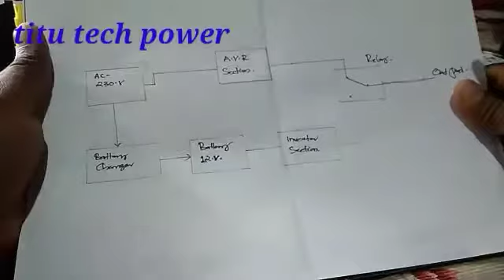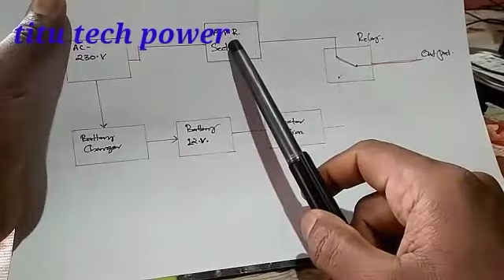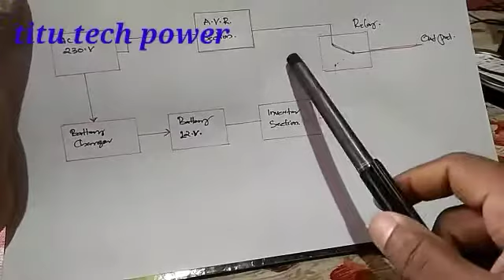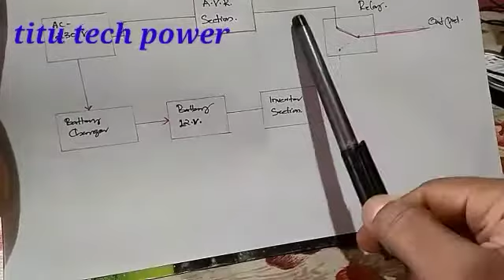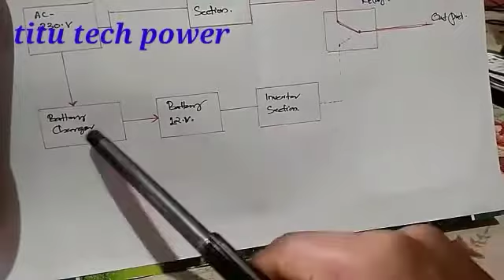Line interactive u.p.s. block diagram with explanation. Malayalam. EP 0019.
working about line interactive ups.